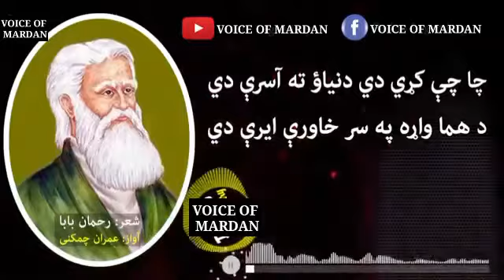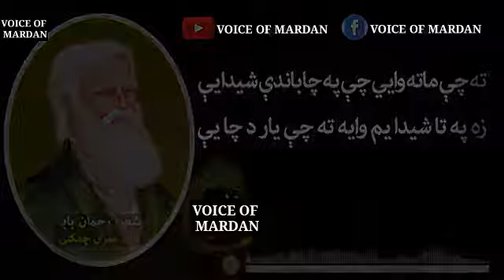Rahman baba kalam / pushto best ghazal / Real poetry